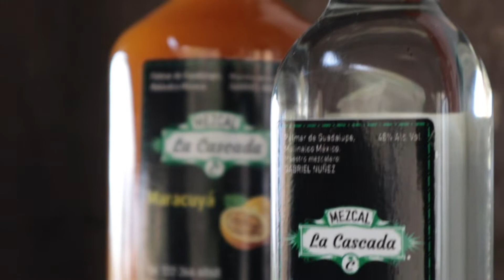TurismoEnUnClick Malinalco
En CulturaEnUnClick tenemos una excelente propuesta para las vacaciones Malinalco, con gran cantidad de atractivos para que pases unos días increíbles, de descanso o aventura. Vive una Experiencia Edoméx.